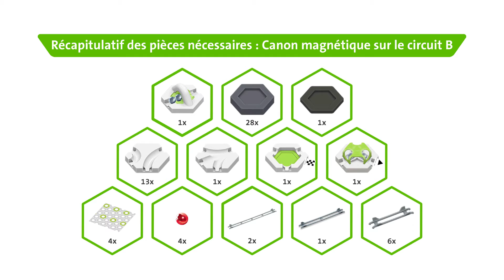Comment utiliser le bloc d'action Canon magnétique GraviTrax